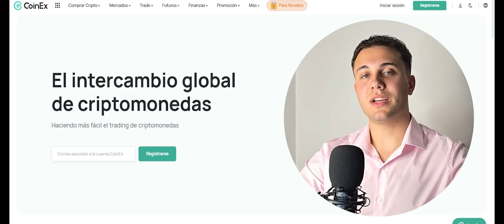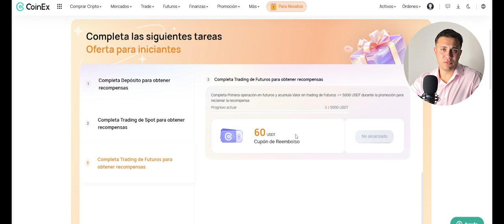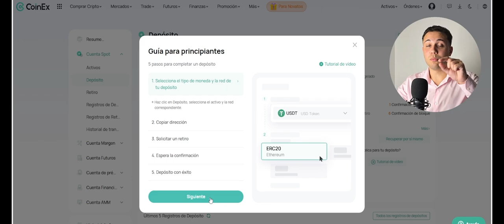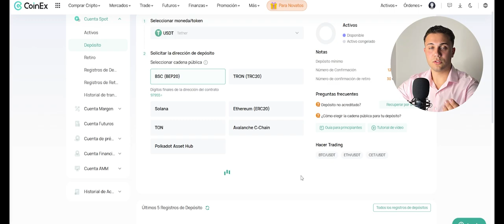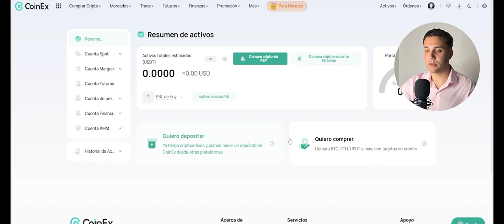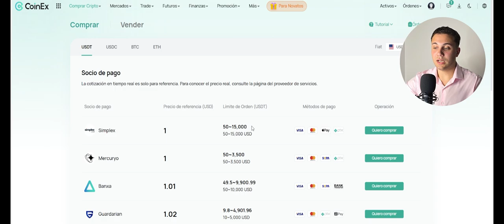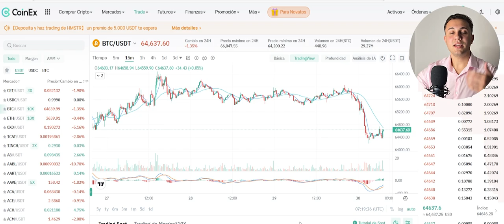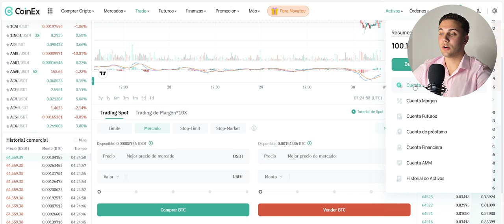Cómo Comprar Criptomonedas Fácil y Rápido con CoinEx [Tutorial 2024]